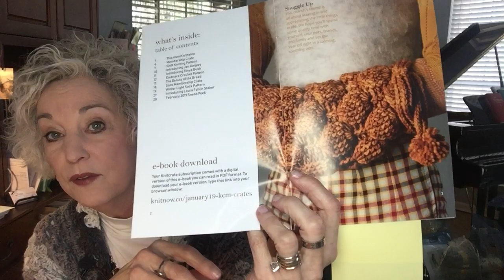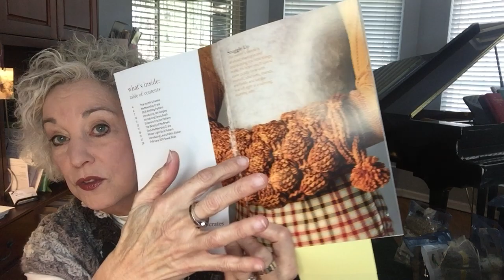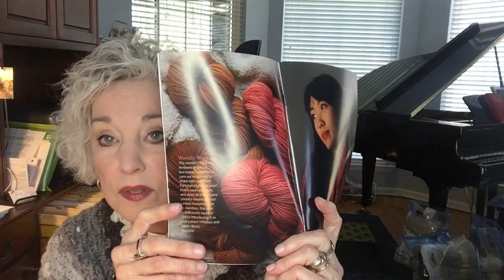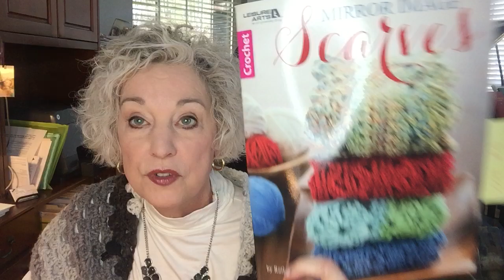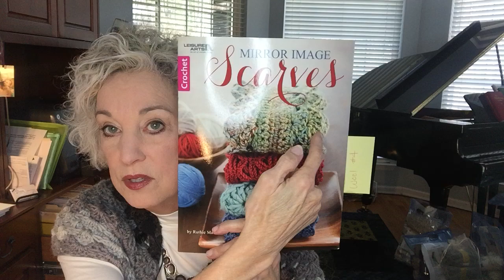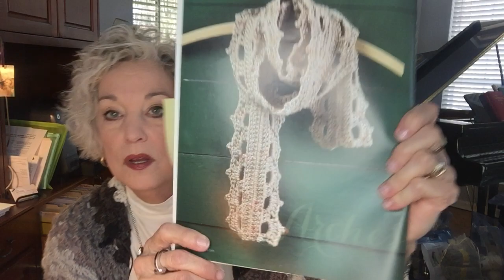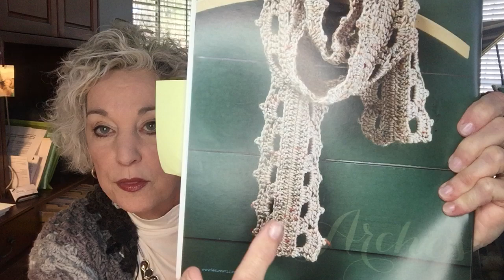KnitCrate Unboxing & Mandala Surprise! | On The Hook Crochet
Join me in unboxing the FREE Knitcrate box I received!  Also, why is this cardigan called a 'Mandala Surprise'?  Watch me explain that!

Join On The Hook to discuss wearable crochet designs.  Includes works in progress and unfinished works in progress -- follow the progress of each design as completed by Jeanne, an expert crocheter.  Great for beginning crocheters, advanced crocheters and those who are thinking about starting a new hobby!  Think crochet --  join Jeanne to find out what's On The Hook today!

Happy Mail
Graysville GA 30726